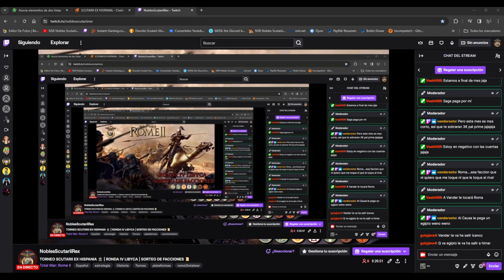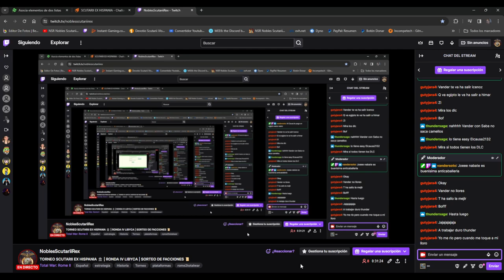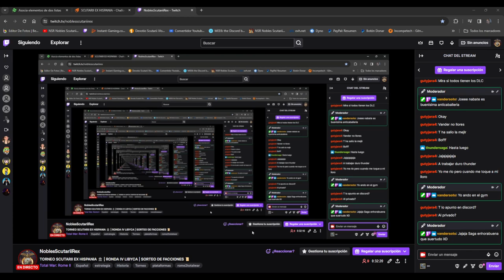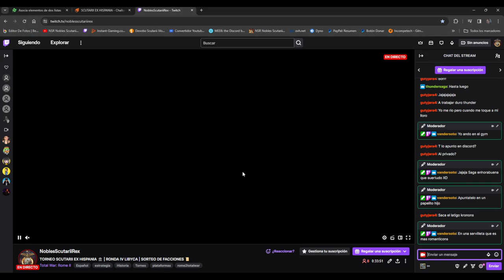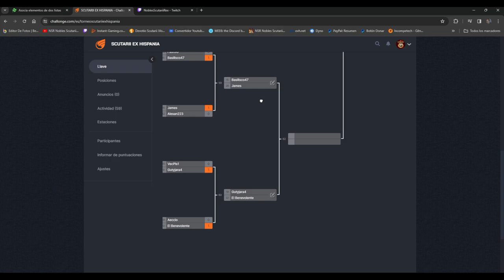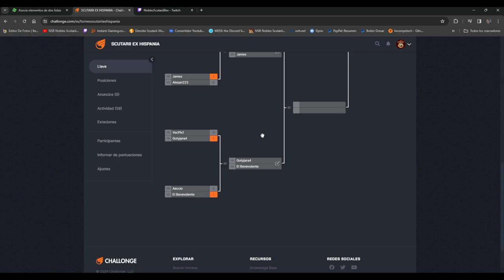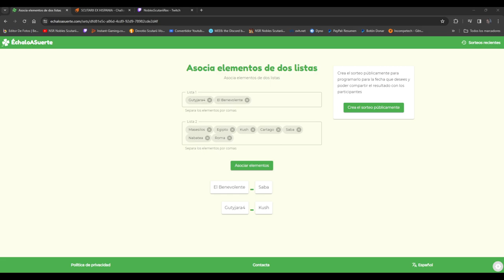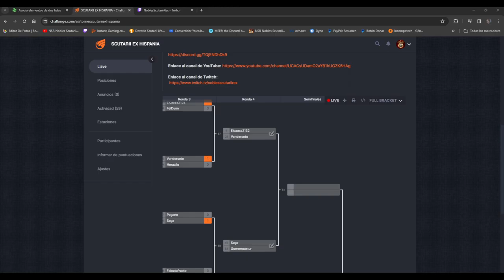TORNEO SCUTARII EX HISPANIA 🏛️ | RONDA IV LIBYCA | SORTEO DE FACCIONES 📜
►👾Servidor de Discord oficial Nobles Scutarii Rex, donde compartimos absolutamente todo el contenido:

►🟩Si sois grandes amantes de la Historia y los videojuegos de estrategia uníos a nuestro grupo de WhatsApp